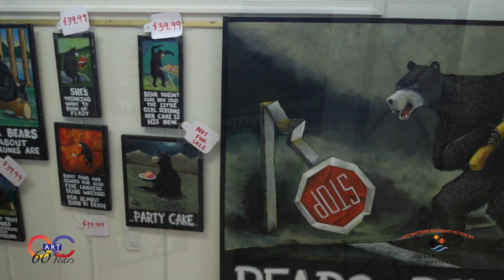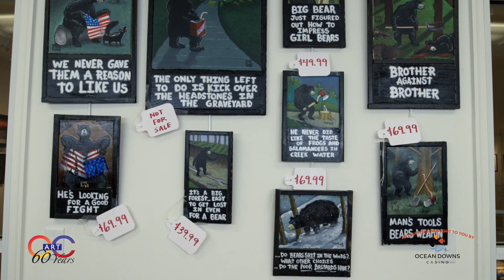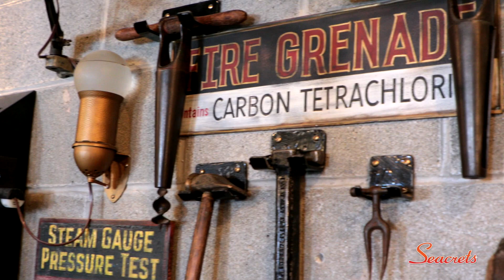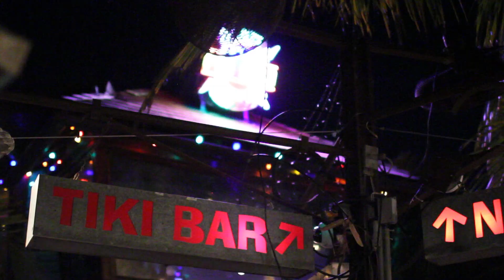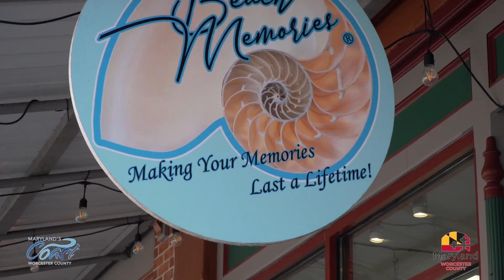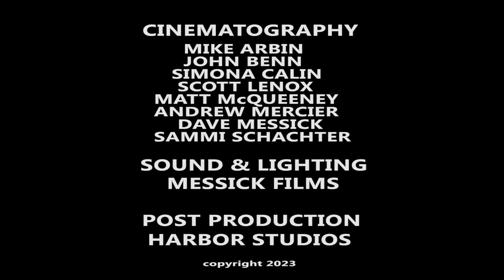"Beach & Beyond" - Episode # 187 - 2023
A 30 min TV show for the Delmarva Region airing on the CW and ABC networks and produced by unscene productions in association with WMDT-TV, show entitled 'Beach & Beyond' and filmed in the Delmarva Region highlighting a variety of events that take place this spring in and around the Eastern Shore. Episode # 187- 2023. unscene.